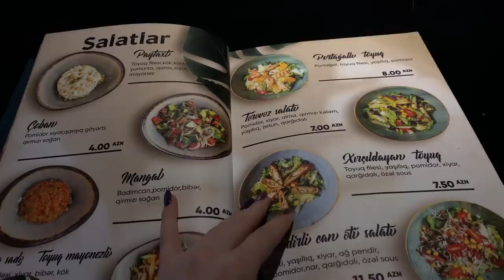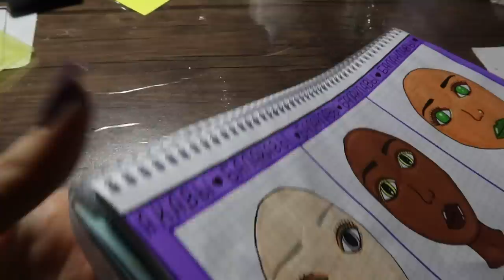ЗАВТРАК ДЛЯ МАМЫ 🍳 ПОКУПКИ 🛍 VLOG #1 Ayka Emilly